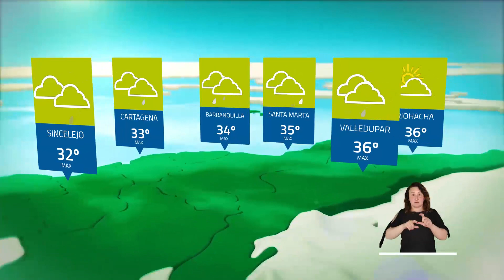Pronóstico del tiempo - Tarde miércoles 14 de junio 2023